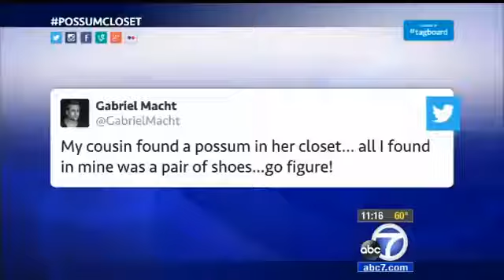Possum Closet Clutter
A Beverly Grove woman had quite the scare when she went into her closet last week. Amid the clothes and shoes, she found an angry, hissing opossum hiding .

The perils of having a closet in an indoor/outdoor room. This video is represented by Break.com - For any licensing requests please contact .

Beverly Grove Woman Finds Opossum And Its Babies In Her Closet Beverly Grove Woman Finds Opossum And Its Babies In Her Closet Beverly Grove Woman .